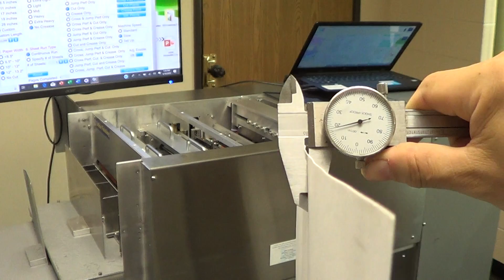DF 32 cut 19 point 400 gsm biz card - 24 up, full bleed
It is very easy to cut 400 gsm sheets by DF 32.

As matter of fact, DF 32 can cut 450 gsm sheets if up grading the cutter motor to DFG's IntelMotor